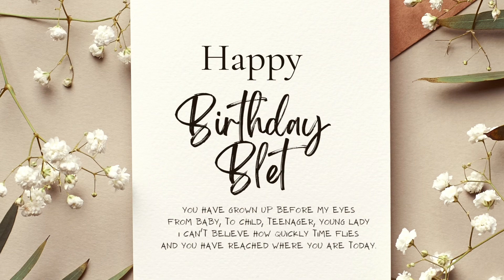Happy Birthday Blet